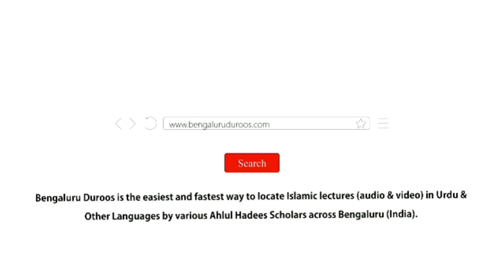Khair Un-Naas (Ep 15) | Logon Ko Khilaane Waale by Shaykh Abdul Haseeb Madani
Topic (Part 15/29): Logon Ko Khilaane Waale

٠٠٠٠٠٠٠٠٠٠٠٠٠٠٠٠٠٠٠٠٠٠٠٠٠٠٠٠٠٠٠٠٠٠٠٠٠٠٠٠